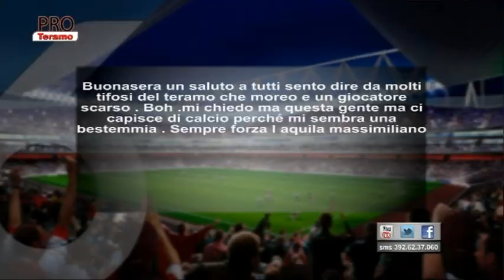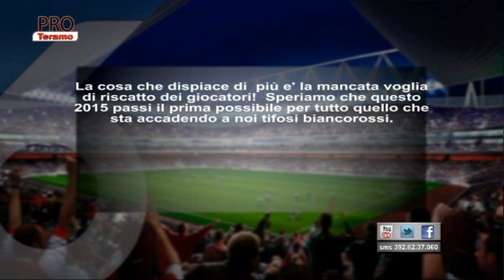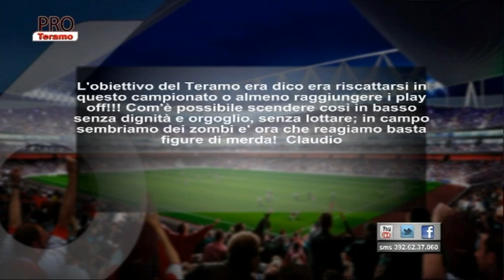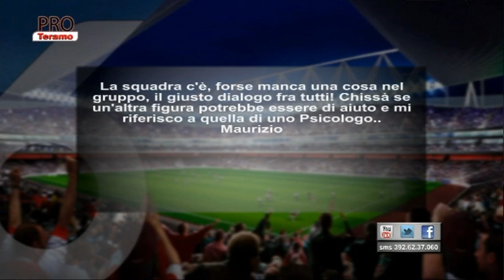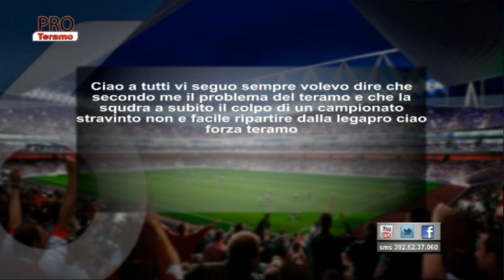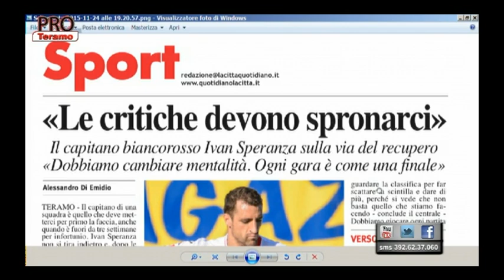Pro Teramo - 9^ puntata del 24 novembre 2015